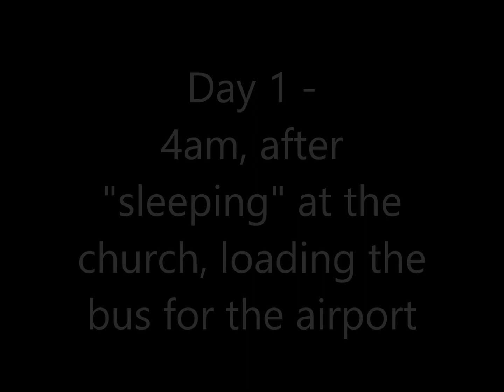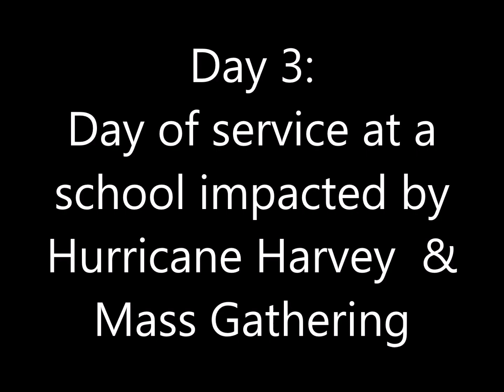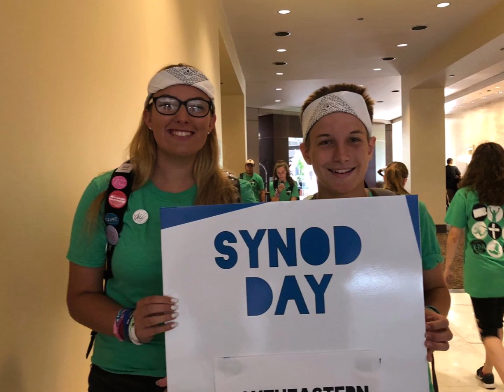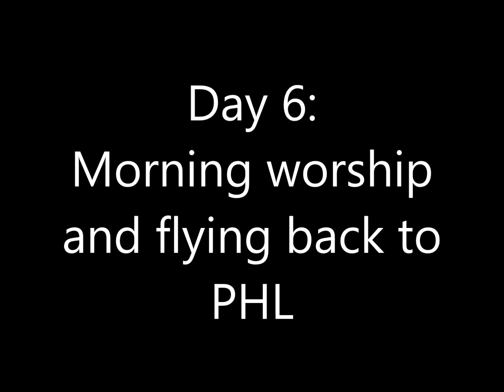National Youth Gathering 2018 Video Presentation